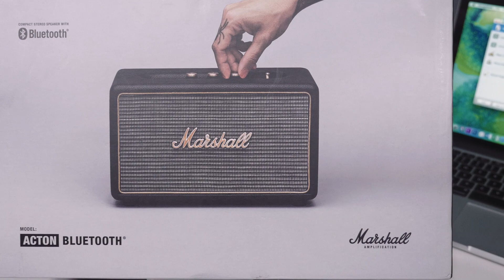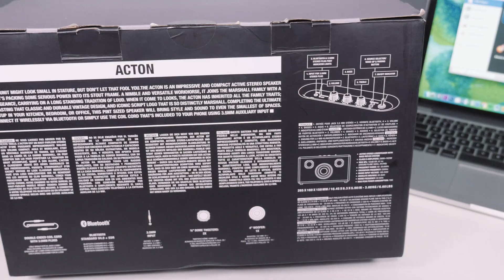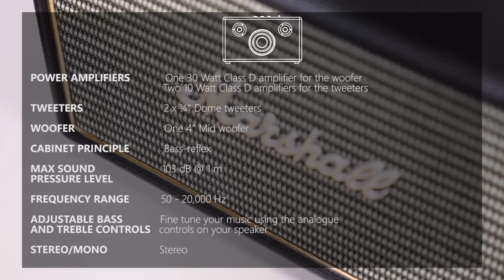Review Marshall Acton Bluetooth Vintage Speaker - Keren Banget!!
Review Speaker Bluetooth model Vintage
Marshall Acton Bluetooth
Acton , Kilburn, Stanmore , Woburn

Mau tau apa aja sih equipment aku ?